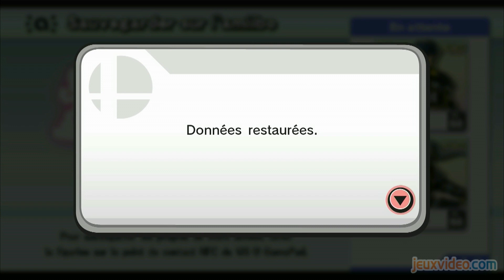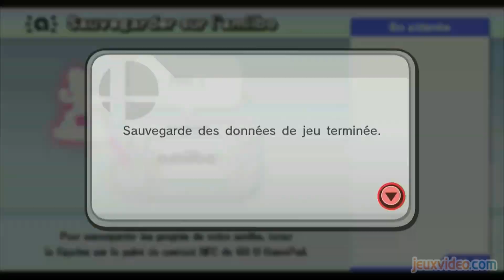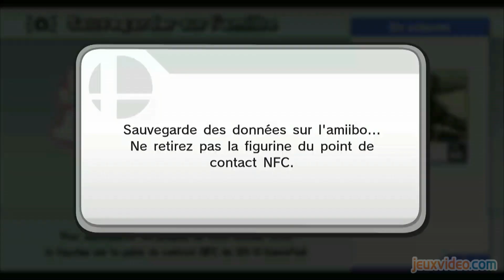Gaming live - 3/4 : La personnalisation des amiibo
Gaming live
3/4 : La personnalisation des amiibo
En plus de leurs apprentissages distincts, les amiibo peuvent aussi être personnalisés grâce à l'utilisation d'équipements, comme précisé dans cette vidéo.